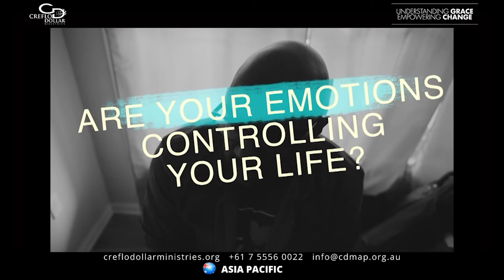30 July - How to Change Wrong Perception - Creflo Dollar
prophetic word taffi dollar bible study personal growth how to change self image